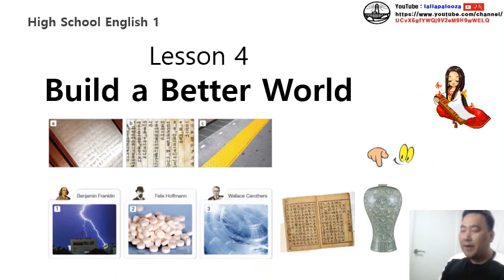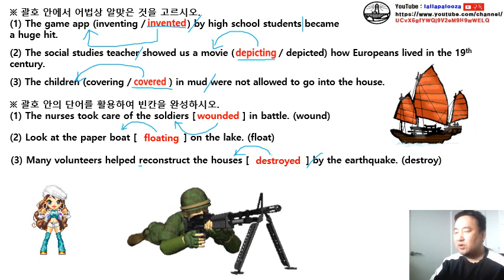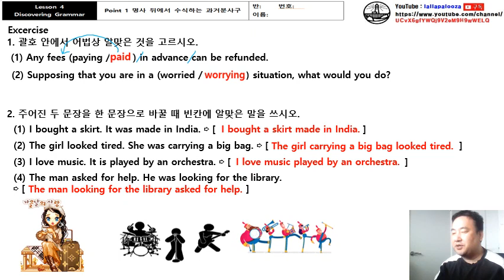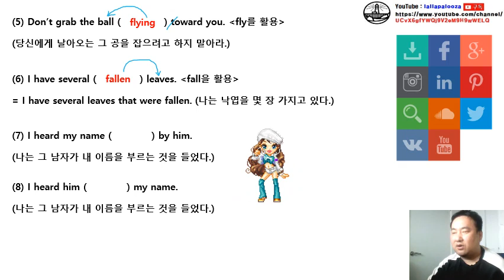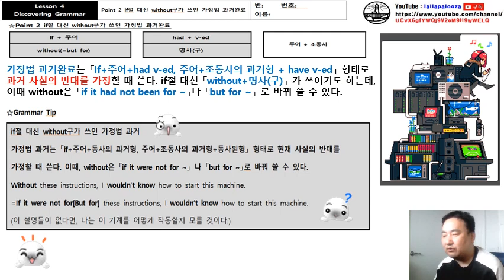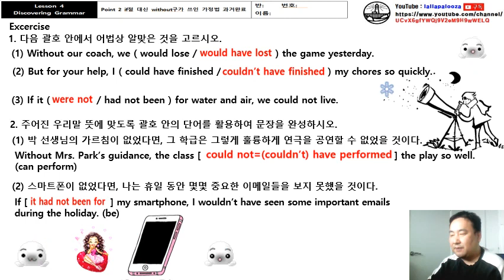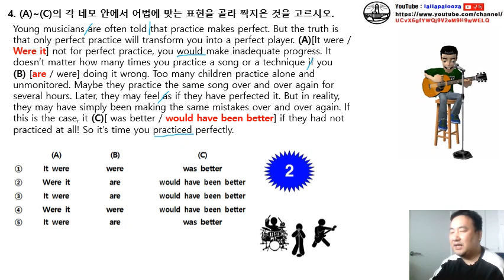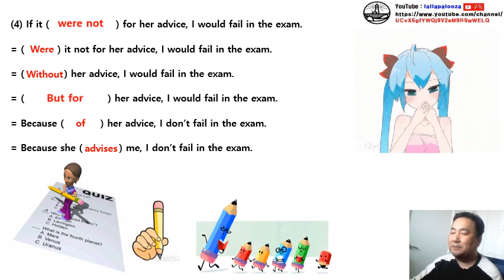영어1 (4과) 심화 문법 수업 동영상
영어1 (4과) 심화 문법 수업 동영상입니다. 구독! 좋아요! 해 주실거죠?^^